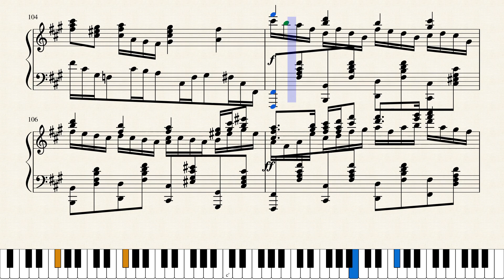Warmer by Lansell Taudevin. Piano solo